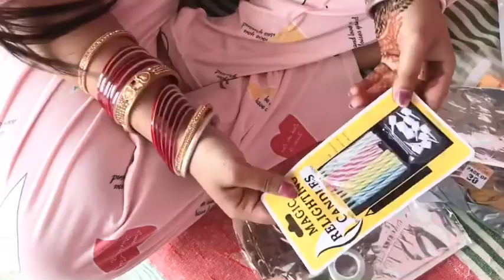Meesho Shopping || Home Vlog || Happy birthday || Explore Mountain